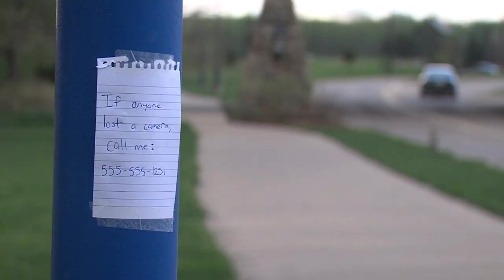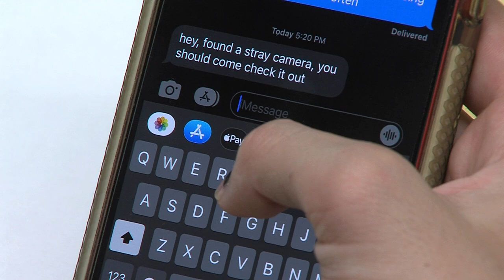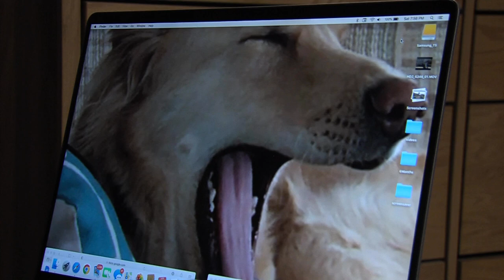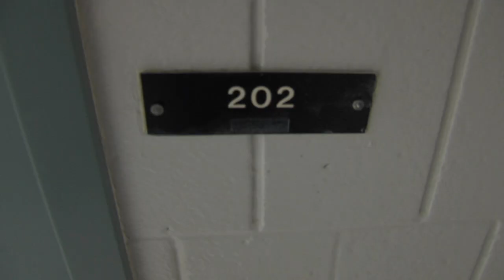Hard to Explain by The Strokes Music Video